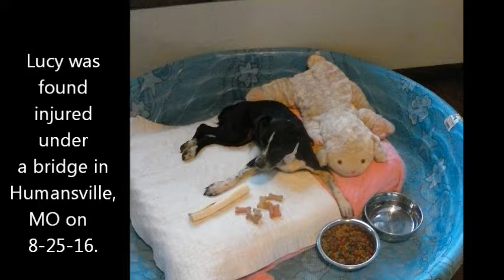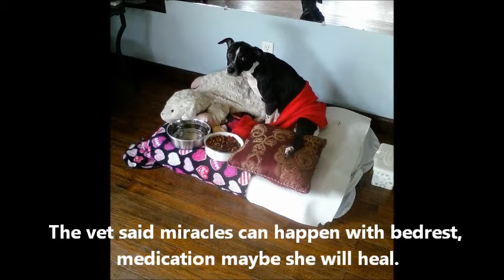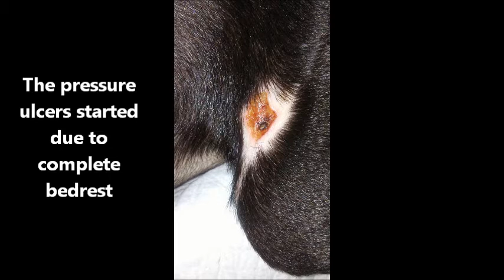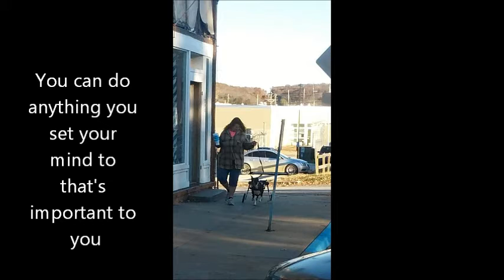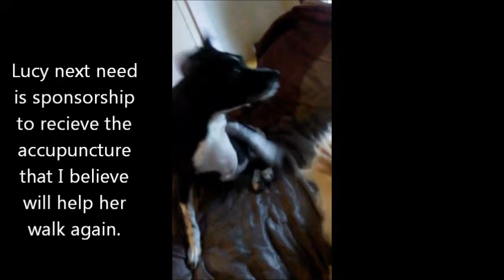Lucy road to recovery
This is the amazing journey of Lucy, she desperately needs funds for acupuncture, I am purchasing a mid size plastic trough for water therapy at home. In hopes she will walk again. If you'd like to help her then please make donations to all donations are tax deductible please include your address for a mailed tax receipt.. thank you for watching Lucy heal.